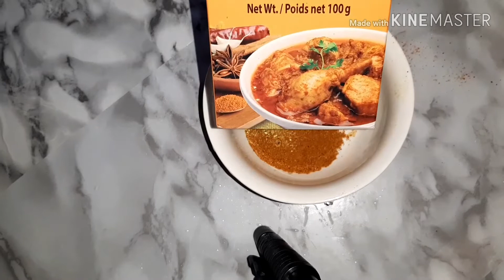Chicken iyo jiibsi ovenka lagu sameyey